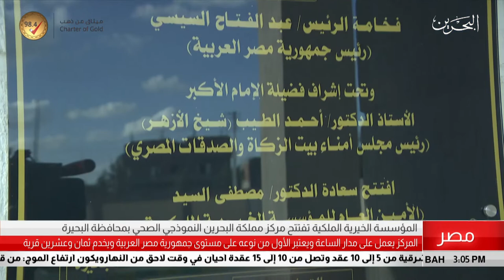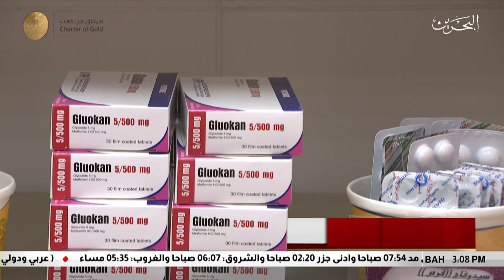البحرين مركز الأخبار : الخيرية الملكية تفتتح مركز مملكة البحرين النموذجي الصحي بمحافظة البحيرة